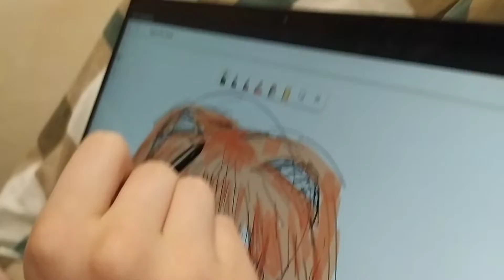Подглядываем как Мира рисует Аска)))